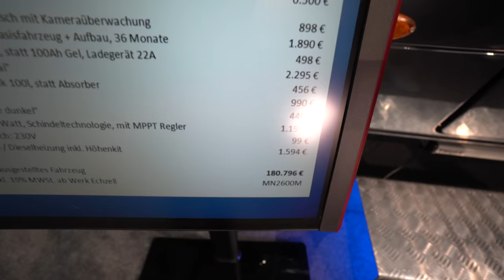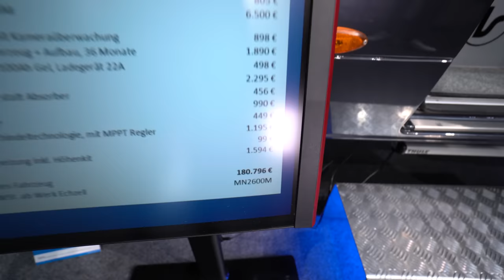FAST 1 Tonne Zuladung! GFK Monocock Wohnmobil 2023 La Strada Nova M. Macht vieles ganz anders.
TECHNISCHE DATEN
AUSSTATTUNG
3-Punkt gesicherte Sitzplätze: 4
Gaskocher: 2-flammig mit elektr. Piezozünder
Isolierfenster: 8
Absorberkühlschrank AES: 80 l
Kompressorkühlschrank: 81 l optional
Heckbett: 205 x 97 cm
Hubbett: 205 x 140 cm

TECHNIK
Bereifung**: 235/65R16C
Vollwertiges Ersatzrad: optional
Frischwassertank: 100 l / 30 l
Abwassertank: 95 l
Heizung Combi 6: 6 kW
Batteriekapazität: 100 Gel
Gasflaschenkapazität: 2 x 11 kg

ABMESSUNGEN
Länge: 646 cm
Breite: 215 cm
Höhe**: 306 cm
Radstand: 366 cm
Masse im fahrbereitem Zustand***:
3.180 kg
Zulässiges Gesamtgewicht:
4,1 t / 3,5 t optional
Zuladung: 920 kg / 320 kg
Anhängelast*: 2,5 t
Zulässiges Zug-Gesamtgewicht:
6,6 t / 6 t optional

* Gesamtgewicht des Zuges, sowie die Motorversion beachten.
**Allrad Höhe + 8,5cm, Bereifung 225/75R16C
*** Mit auf 30 Liter reduziertem Frischwasserinhalt für gewichtsreduzierten Fahrbetrieb
Die Wasserversorgungsanlage entspricht mindestens dem Stand der Technik 03/2009 (Richtlinie 2002/72 EG)

0:00 Vorstellung Wohnmobil 2023 La Strada Nova M
1:00 Garage
1:48 Technische Merkmale und Ausstattung
3:41 Innenausstattung
6:20 Bad
7:20 Bett und Schrank und Hubbett